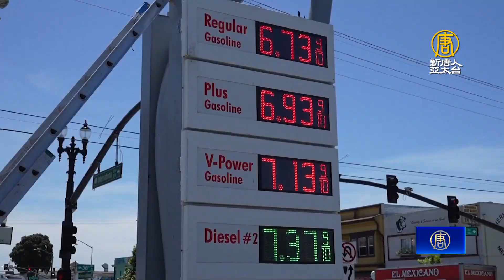美國六月CPI 9.1%創40年新高 美股收跌